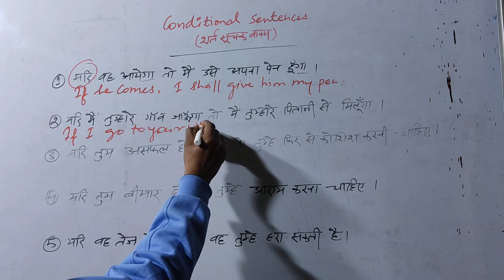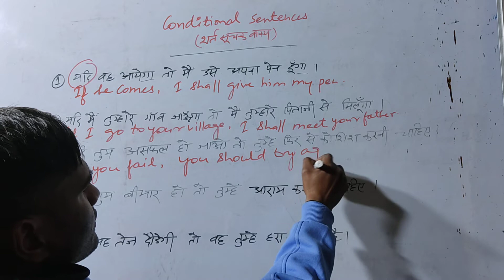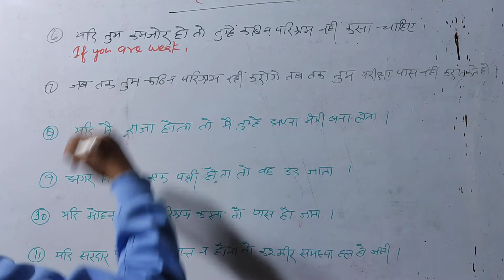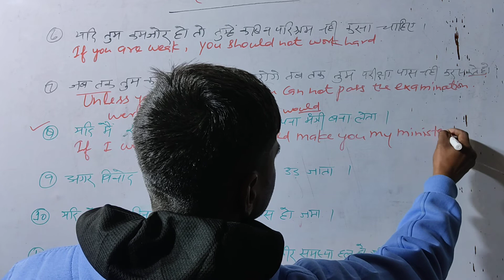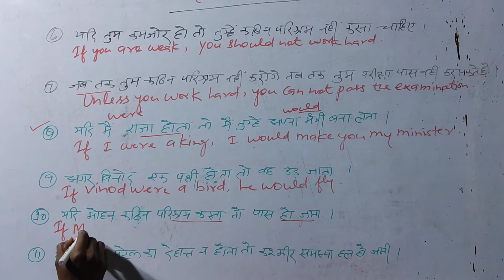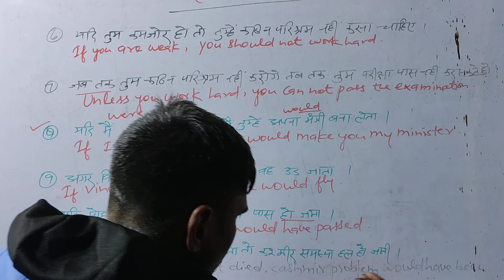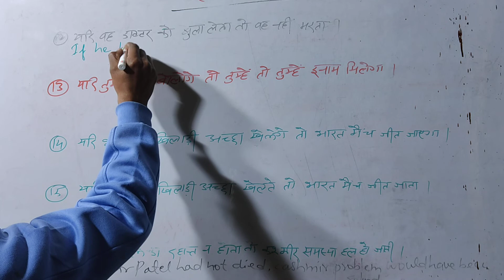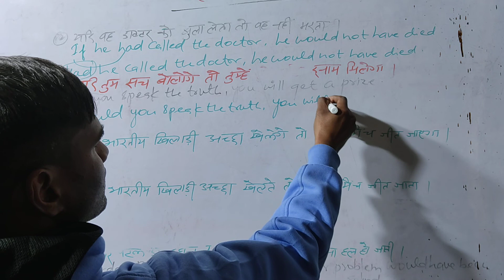Conditional sentences करना सीखें | Vrenglishacademy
@vrenglishacademy Conditional sentences| Up board English grammar| complex sentence

conditional sentences

structure

If +subject+ mv first or mv -5  +Object, subject+ will/shall +mv first + object.

If you work hard , you will pass the examination.